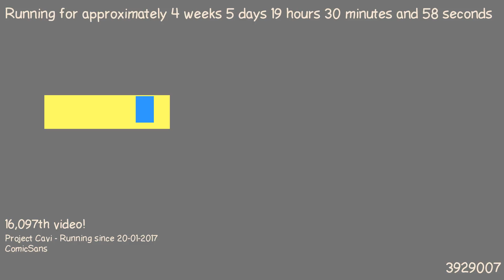1487871308 - Webdriver Cavi - F_1